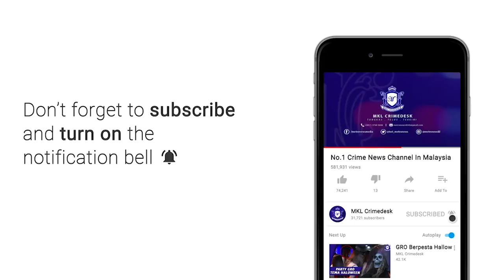MKL Crimedesk | Polis Daerah Dang Wangi Pastikan SOP Sekitar Daerah Itu Tercapai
op patuh di yang dilancarkan polis daerah dang wangi adalah bagi memastikan  penguatkuasaan prosedur operasi standard (sop) sekitar daerah itu tercapai.

terutamanya bermula 30 hingga 31 ogos yang dipercayai menjadi hari  orang ramai berkumpul di pusat bandar.

semalam, op patuh dimulakan di 3 lokasi utama iaitu bukit bintang, klcc dan dataran merdeka.

ketua polis daerah dang wangi, asisten komisioner noor dellhan yahaya berkata, anggota dan pegawai yang bertugas akan membuat  hebahan dan teguran kepada masyarakat berhubung penguatkuasaan tersebut.

ia bagi memastikan tiada aktiviti yang boleh menyebabkan orang ramai hadir di suatu tempat sehingga menyukarkan penjarakan fizikal dan pematuhan kepada arahan yang telah ditetapkan.

justeru, pdrm ingin menasihatkan masyarakat agar sentiasa mematuhi sop pelan pemulihan negara (ppn) yang ditetapkan oleh majlis keselamatan negara (mkn) dalam memerangi covid-19.

orang ramai yang gagal mematuhi sop membolehkan diambil tindakan di bawah peruntukan undang-undang dan peraturan yang masih berkuat kuasa.